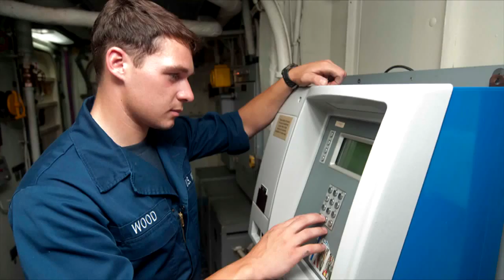Headlines for Wednesday, Jan 8, 2014